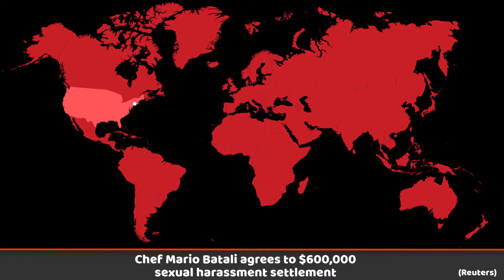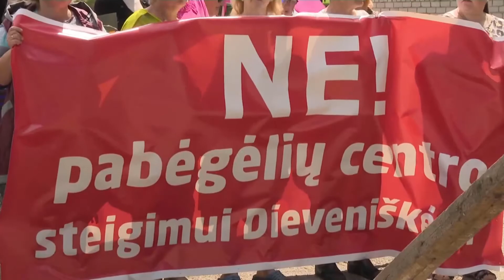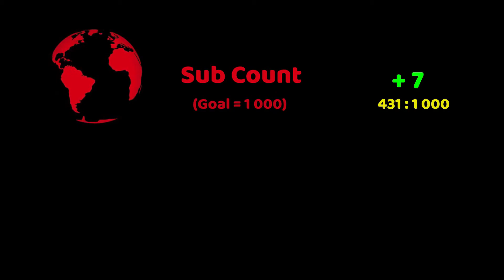PPN World News Headlines - 24 Jul 2021 |Taliban Border Control | Olympics 2020 Protests | Moise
International world news headlines today.

► Sources:
00:06 - Taliban claims it now controls 90% of borders
00:48 - Heavy rains trigger landslides, at least 129 people killed
01:35 - Gunshots fired outside funeral for slain Haitian president
02:18 - 19 Criminals arrested, two others killed
03:38 - Olympics opening ceremony protest as 2020 games begin
05:03 - Chef Mario Batali agrees to $600,000 sexual harassment settlement
06:06 - Lithuanian town protests over migrants from Belarus
06:54 - Anti-lockdown protesters clash with Sydney police